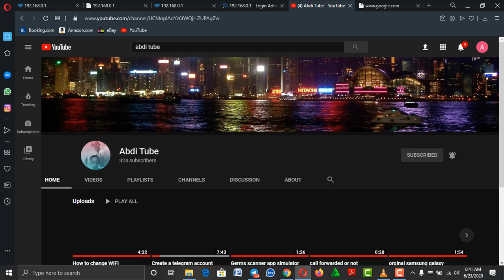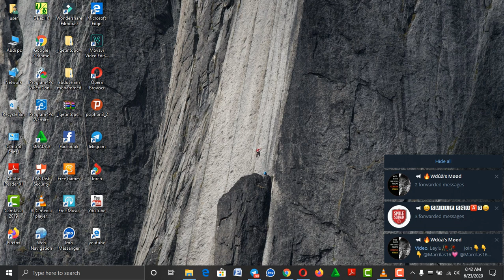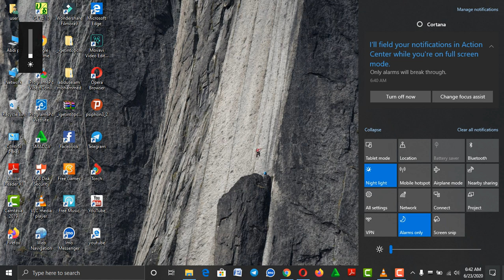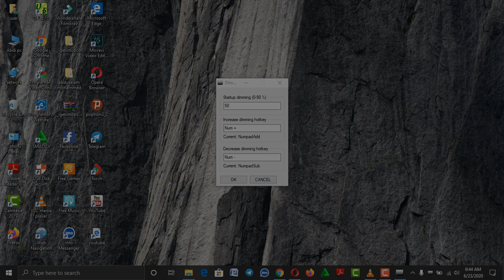DIM SCREEN BRIGHTNESS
How to Dim screen on PC Windows 10,7,8. You should dim screen on laptop b/c it will save you from eye strain.!
Enjoy by diming screen of your laptop or PC and stay safe.